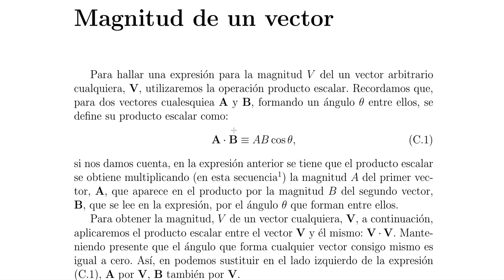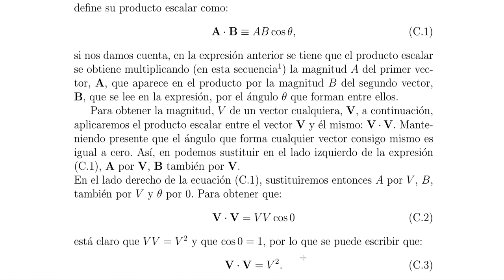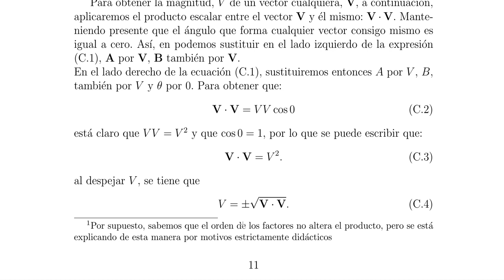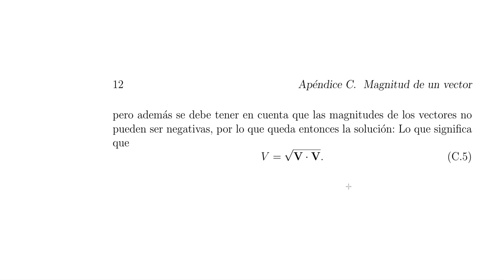Micro clases sobre vectores(8): Obtención de la magnitud de un vector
Se presenta una forma de hallar la magnitud de un vector usando el producto vectorial. Si bien en general lo más común es que se pueda conocer la magnitudes de los vectores, la expresión obtenida facilita enormemente los cálculos cuando el vector en cuestión es el resultado de la suma o diferencia de otros vectores.